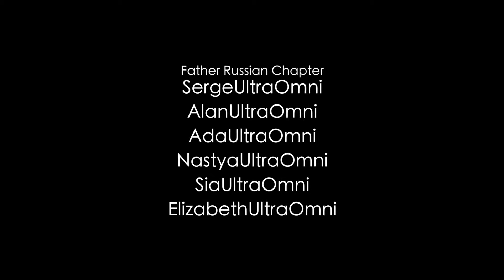ICONIC PIONEERING HOUSE OF ULTRA OMNI| Russian Chapter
MAGIC FOREST MEDIA